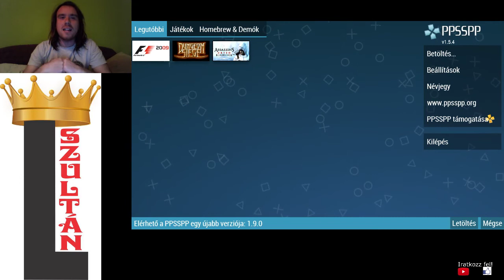F1 2009 Button Monte Carlo Futam 78 kör 16. hely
Az F1 legnehezebb pályája, szűkös térrel, ütközésekkel és előzni is nehéz. És talán az egyetlen pálya, amelyben nem szerezhetek első helyet. A sok ütközés és a lekörözések miatt túl sok büntetőt kaptam. 78 kör helyett 75 kört teljesítettem.
Ebben a végigjátszásban énekeltem el a Monte Carlo dal a Neoton Familiatól introként és outroként.